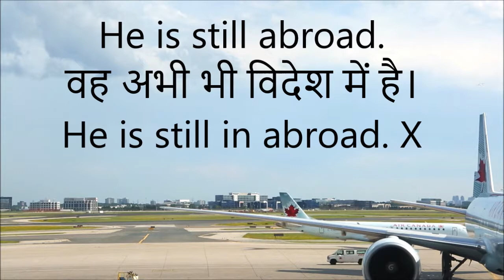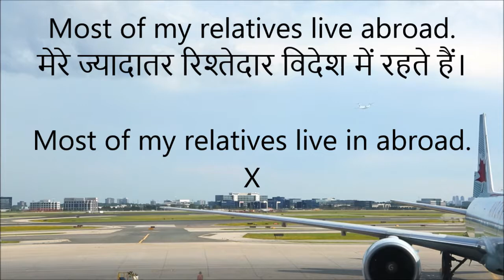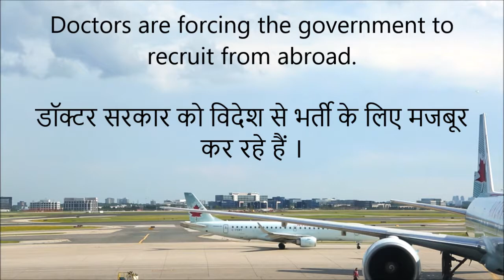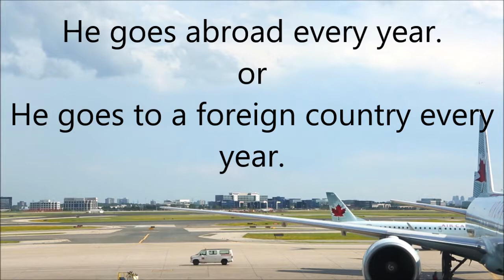Use of the word - Abroad - Improve Vocabulary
Use of the word "abroad" in English language is slightly technical and so let's learn to use it correctly.